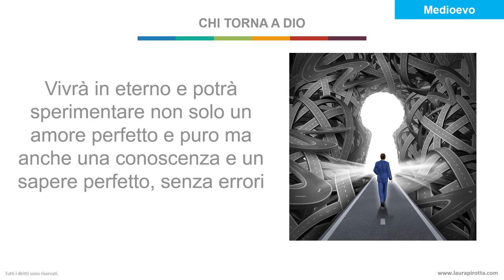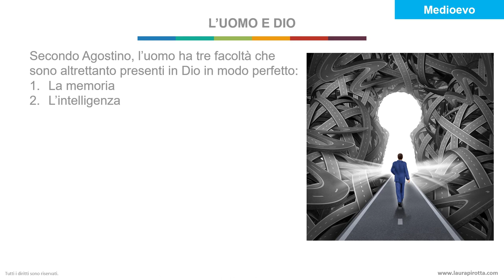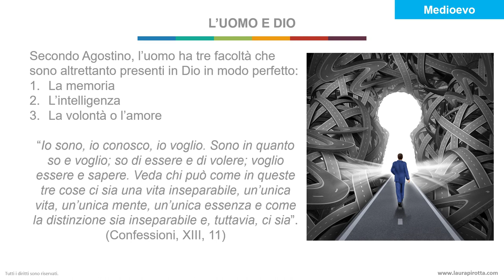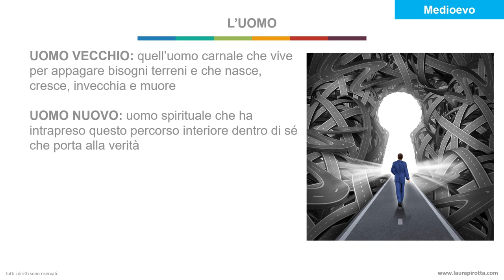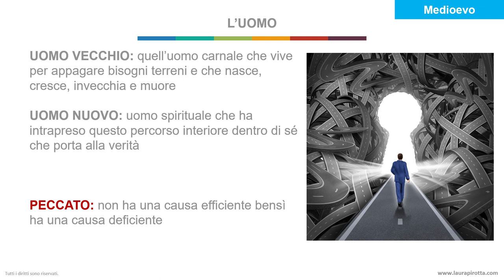9. Sant'Agostino: la trinità e il peccato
Nella precedente videolezione abbiamo visto che Dio è tre cose fondamentali: è eterno, è verità ed è amore e il percorso che ci porta verso di Lui è un percorso che va verso la verità, che ci porta al massimo amore e all’eternità. Infatti, chi torna a Lui dopo la morte vivrà in eterno e quindi potrà essere nel vero senso della parola in eterno e potrà sperimentare non solo un amore perfetto e puro ma anche una conoscenza e un sapere perfetto, senza errori. Quindi il massimo livello a cui può aspirare l’uomo è proprio dopo la morte con il ricongiungimento a Dio che è il suo maiuscolo. Mi spiego meglio.

Secondo Agostino, anche l’uomo ha una struttura trinitaria come Dio e questo lo rende in minuscolo ciò che Dio è in maiuscolo. E questa struttura trinitaria è data dall’essere, dal conoscere e dall’amare. Infatti, l’uomo è, conosce e ama in minuscolo mentre Dio è (il Padre), è intelligenza (il Figlio) e amore (lo spirito santo). Secondo Agostino, l’uomo ha tre facoltà che sono altrettanto presenti in Dio in modo perfetto:
- La memoria
- L’intelligenza
- E la volontà o l’amore

Come dice Agostino: “Io sono, io conosco, io voglio. Sono in quanto so e voglio; so di essere e di volere; voglio essere e sapere. Veda chi può come in queste tre cose ci sia una vita inseparabile, un’unica vita, un’unica mente, un’unica essenza e come la distinzione sia inseparabile e, tuttavia, ci sia”. (Confessioni, XIII, 11)

È proprio il fatto che l’uomo è fatto a somiglianza di Dio che gli consente di poterlo ricercare e poterlo amare. Ma l’uomo può anche allontanarsi da questa ricerca attraverso il peccato. Infatti, l’uomo ha la possibilità di intraprendere questo viaggio di conoscenza di Dio ma non è detto che lo faccia questo viaggio.

Agostino distingue tra l’”uomo vecchio” e l’”uomo nuovo”. L’uomo vecchio è quell’uomo carnale che vive per appagare bisogni terreni e che nasce, cresce, invecchia e muore. Invece, l’uomo nuovo è un uomo spirituale che ha intrapreso questo percorso interiore dentro di sé che porta alla verità. Anche quest’uomo ha delle età che però non sono legate al trascorrere del tempo dalla nascita alla morte. L’età dell’uomo nuovo è un’età che scandisce i passi che l’uomo nuovo fa verso la verità, verso Dio. quindi diciamo che l’uomo si trova nella sua vita ad un bivio.

Da un lato c’è la strada della vita secondo la carne e dall’altro c’è la strada della vita secondo lo spirito. È proprio quest’ultima strada che consente di vedere quel portone che Dio aprirà per mostrare la luce della Verità. La strada della carne in realtà non è una strada scelta autenticamente perché l’unica strada autentica è proprio quella dell’uomo che sceglie di aderire all’essere e il peccato è proprio la rinuncia a questa strada. Il peccato è definito come la “superbia della volontà” che sposta il focus dall’essere puro ad altri esseri carnali. È per questo che il peccato non ha una causa efficiente bensì ha una causa deficiente nel vero senso della parola perché deficere in latino significa qualcosa che manca e l’uomo che sceglie la vita carnale del peccato è un uomo che scegliere di deficere ossia di non percorrere l’unica vera via verso la verità e l’amore, quella verso Dio.